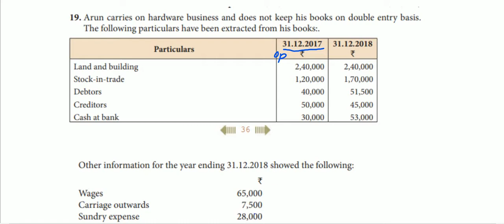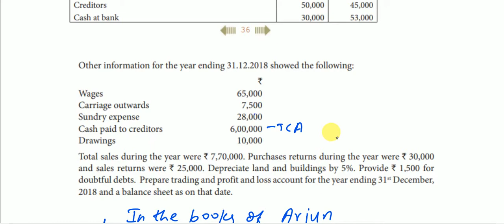12th Accounts|Chapter 1|Exercise 19|Accounts from Incomplete Records|Part 30|Arts Achievers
12th Accounts|Chapter 1|Exercise 19|Accounts from Incomplete Records|Part 30|Arts Achievers